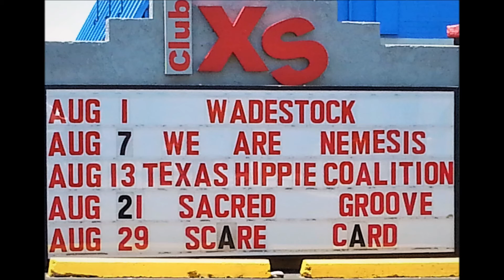SCARE CARD - Liquid Skye (Debut Club XS 8-1-15)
Live performance from Club SCARE CARD!!!  8-1-2015